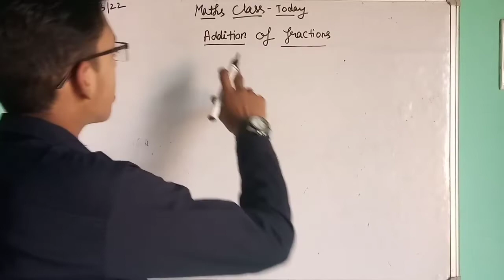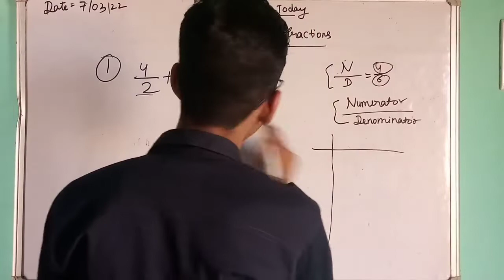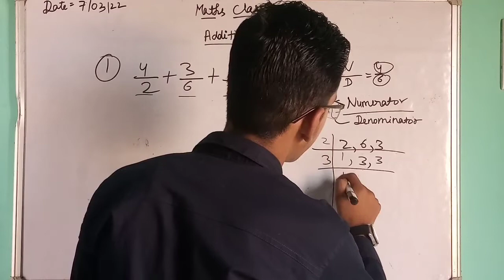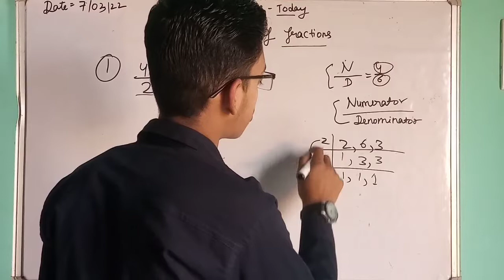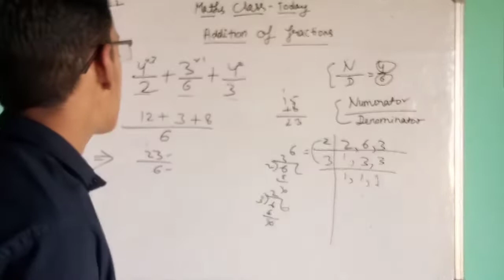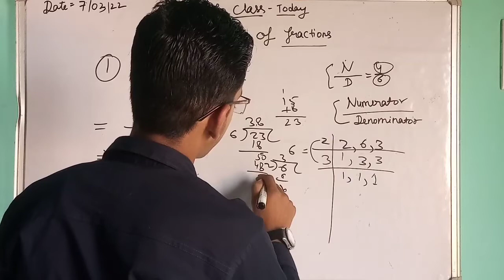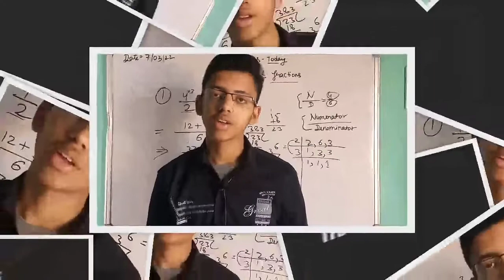how to do addition of 2 or 3 fractions in 15 seconds +full concept. basic maths class by Arman.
mathematics
how to do addition of 2 or 3 fractions in 15 seconds +full concept.  basic